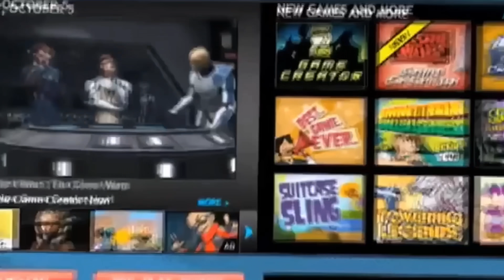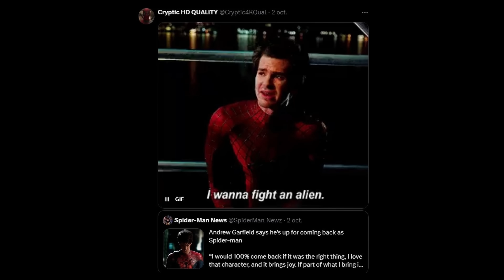JOKER 2 es “MALA” intencionalmente...?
Bienvenidos a este nuevo video, donde platicaremos de anuncios de películas y más noticias importantes!

0:00 Intro
0:13 Joker 2 Opinión
4:07 MAX Elimina Series
5:57 Spider-Man 4 INFO
8:18 Los Fans Tóxicos